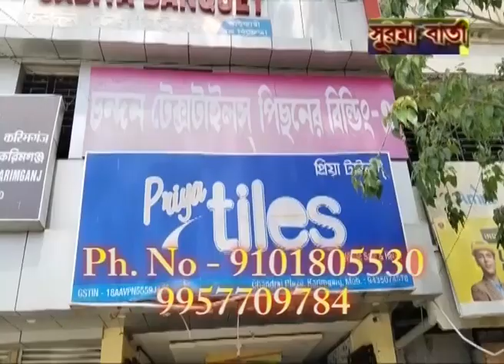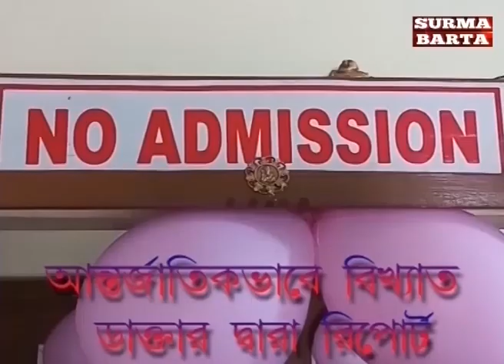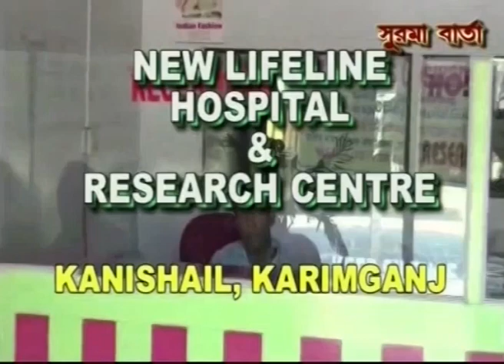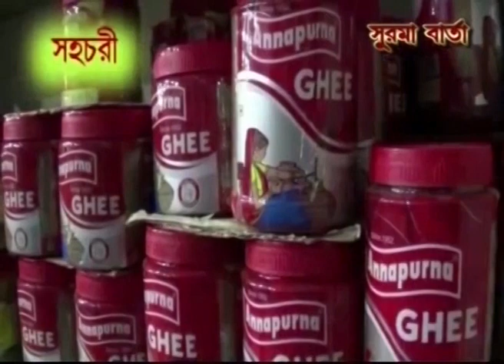SURMA BARTA 03 06 2023